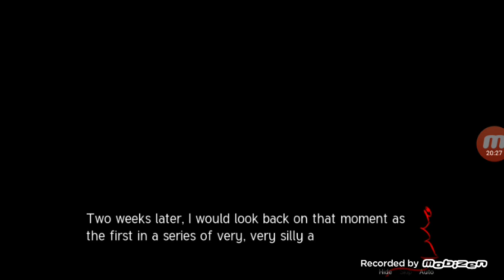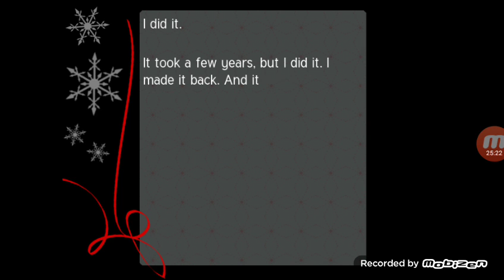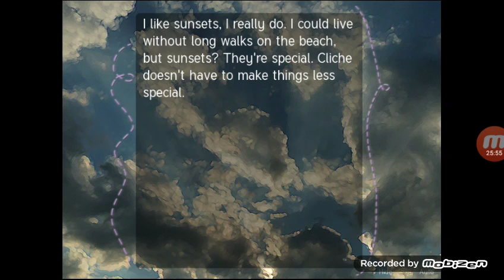Sepia Tears- Two weeks later Part1 (Gameplay)